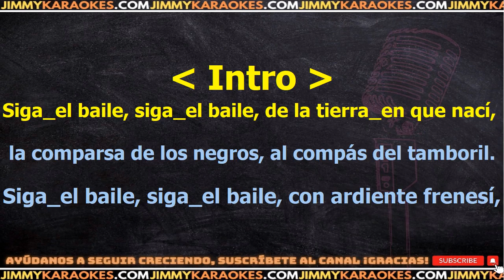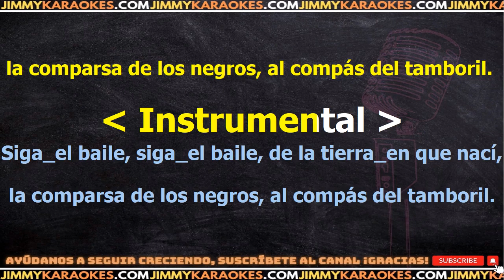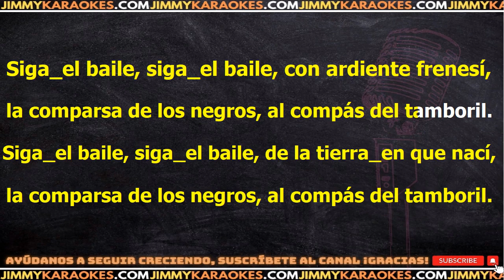Alberto Castillo Siga el baile karaoke